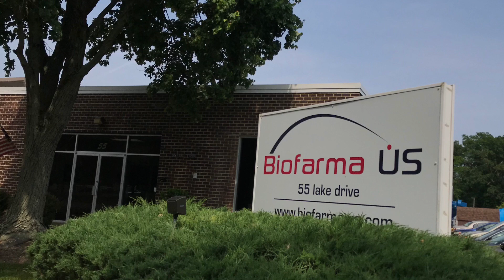Powder Coated Metal Walls | Nicomac Europe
Powder coated metal walls Modular cleanroooms